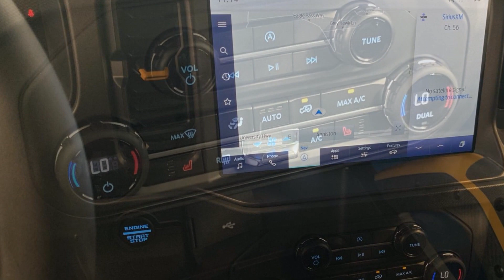2024 Ford Bronco Badlands Anniston, Gadsden, Heflin, Oxford, Birmingham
2024 Ford Bronco Badlands 1FMDE9AP2RLA36542 Video